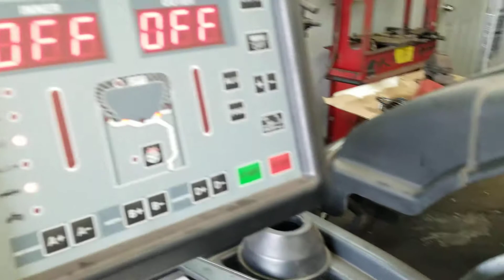Amg 19 wheels have a bend